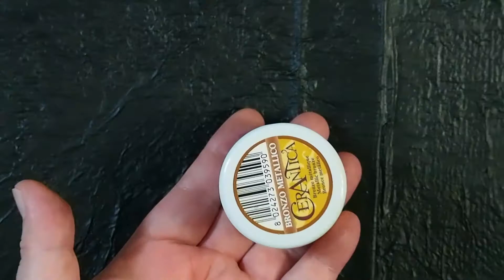Hou to make a junk journal cover tutorialジャンクジャーナルのカバーの作り方）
ジャンクジャーナルのカバーの作り方です

ユーザーネイム　natsu03.29